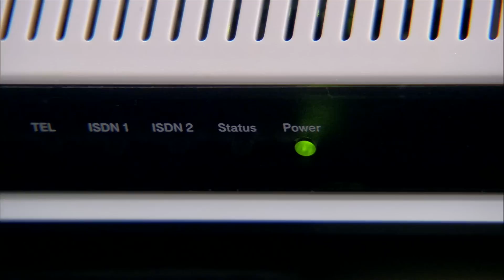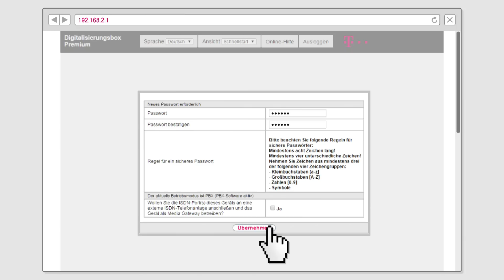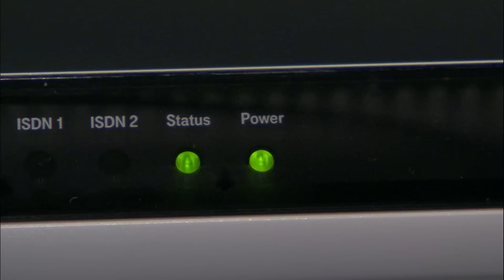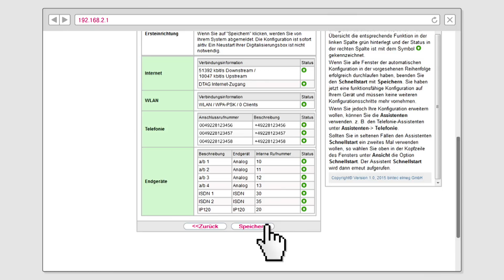Digitalisierungsbox Premium – Einrichtung und Funktionen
In diesem Video zeigt Tim Göln, wie Sie die Digitalisierungsbox Premium der Telekom anschließen und einrichten.

📁 Video-Gliederung: Diese Zeitstempel helfen dir, schnell die gewünschten Informationen zu finden:

00:00 - Intro
00:09 - Digitalisierungsbox Premium
00:35 - Anschließen der Geräte
01:50 - Überprüfung der Konnektivität
02:05 - Manuelle Konfiguration
02:56 - WLAN-Konfiguration
03:22 - Telefonanschlüsse konfigurieren
04:26 - Weitere Funktionen und Möglichkeiten
05:04 - Kontaktinformationen

📋 Im Detail: Hier findest du eine genaue Aufschlüsselung der Inhalte des Videos:

• Einrichtung: WLAN-Antennen montieren, DSL-Kabel und Geräte anschließen, Stromversorgung herstellen.🔌

• Überprüfung: Kontrollieren Sie die Lämpchen auf der Box für Stromversorgung, Betriebsbereitschaft und DSL-Verbindung.💡

• Manuelle Konfiguration: Browser öffnen, IP-Adresse der Box eingeben, Assistent folgen, Systempasswort festlegen.🛠️

• WLAN: Netzwerknamen und Schlüssel wählen, auf der Box WLAN-Leuchte überprüfen.📶

• Telefonie: Telefonanschlüsse konfigurieren, Rufnummern eingeben, ISDN-Telefone anpassen.📞

🔗 Wichtige Links:

Sie haben noch offene Fragen? Schauen Sie gerne in unserer Telekom hilft Community vorbei:

✨ Teilen Sie dieses Video mit Ihren Freunden, um ihnen zu helfen, ihre Digitalisierungsbox effizient zu nutzen.